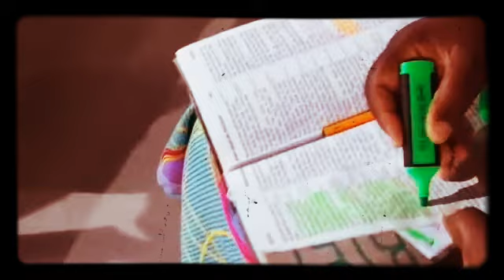First day of Easter Revival with Apostle Mukuve